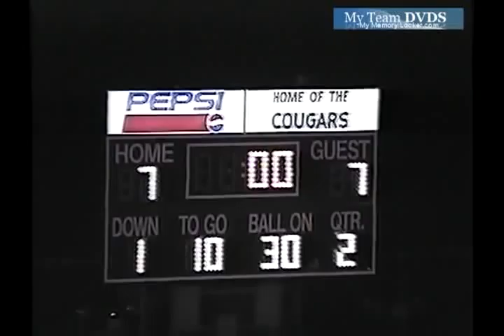Edgewood vs Franklin 1995 Ohio Football (1 of 1)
GloryYears.com Presents - Edgewood vs Franklin 1995 Ohio Football (1 of 1)-v75